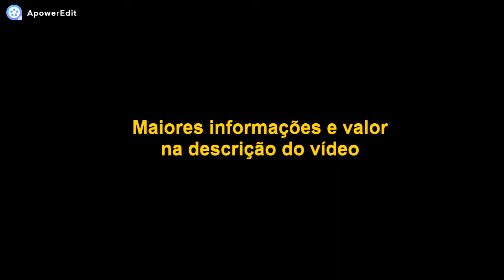Casa a venda no Jd. Monte Líbano em Mogi Guaçu, SP | Marcelo F. Souza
CASA A VENDA NO JARDIM MONTE LÍBANO EM MOGI GUAÇU-SP

AT: 213,00 m² | AC: 84,00 m² | VALOR: R$ 380.000,00

3 dormitórios sendo um suíte, sala de estar, sala de jantar, cozinha, banheiro social, área de serviço, amplo quintal.

- Ótimo Acabamento;
- Possibilidade de ampliação;
- Aceita Financiamento.

CRECI: 114.538-F